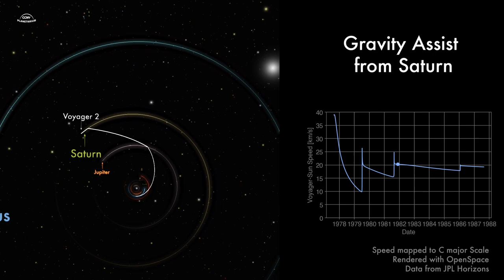Voyager 2 - 10 Years of Flight Data Sonification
This sonification (the practice of turning data into sound) maps the speed of the Voyager 2 spacecraft as it moves throughout the solar system on the Grand Tour, picking up gravity assists from Jupiter, Saturn, and Uranus as it passed by. The speed ranges from about 40 km/s to 10 km/s over the 10 year period shown. Those values have been mapped to a E Major scale and rendered as scaled notes over the keyboard range. You can hear its speed slowly decreasing as the ever present tug of gravity from the Sun tries, unsuccessfully, to pull Voyager 2 back.

In the 30+ years after the visualization ends, Voyager 2 has kept on moving away from the sun. As of 2022, it is around 20 billion kilometers away and left the heliopause in 2018. This is a rough boundary we can safely call the edge of the solar system, where the Sun’s solar wind meets the interstellar medium.

Simulation rendered with @openspaceproj with data from nasa/jpl Horizons.

Audio and plotting help from python and the py-midicsv library.

Not for redistribution without written permission.